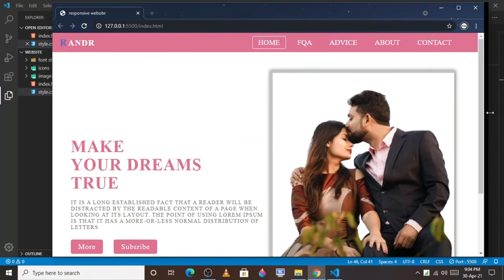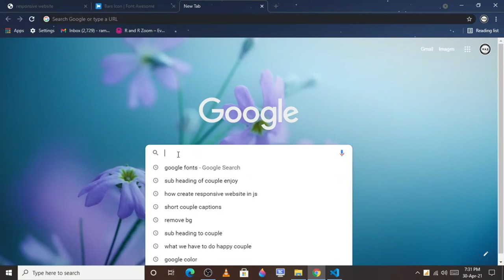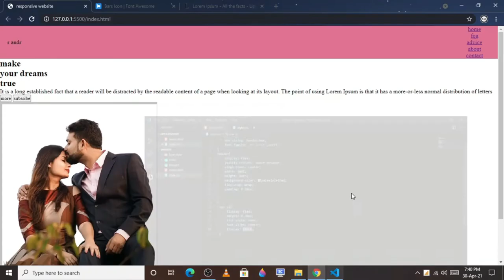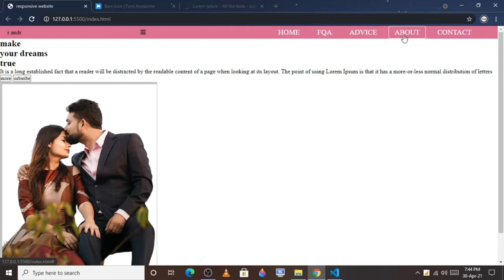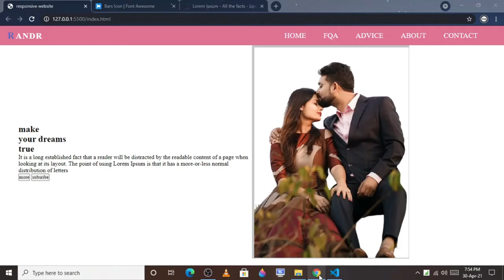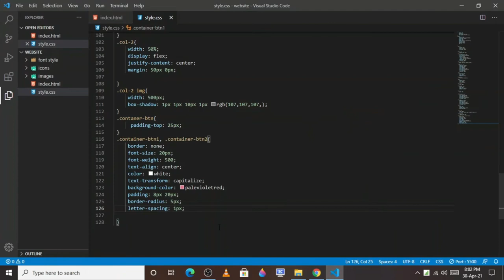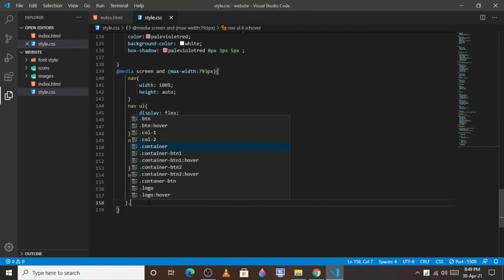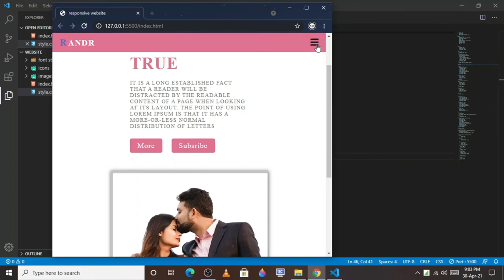How To Create A Responsive_website [ Part - 1 ]